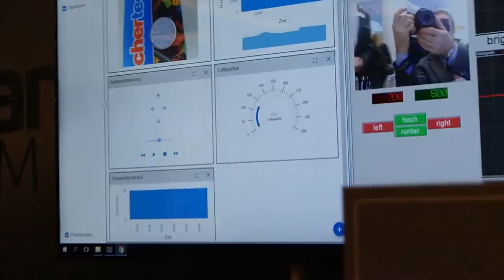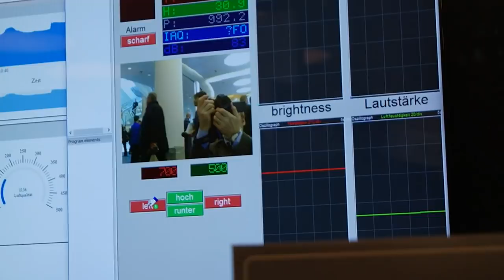Fischertechnik 15 Meter Kugelbahn und Robotics TXT Smart Home IoT - Interview Spielwarenmesse 2018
Auf der Presse-Preview der Spielwarenmesse 2018 stellte Fischertechnik eine neue Kugelbahn und das neue Robotics-Set TXT SmartHome als spielerischen Einstieg in die Welt der Heimautomatisierung vor. Marcus Keller, Geschäftsführer von Fischertechnik, erklärte mir einige Details zu diesen neuen Baukästen.

Das Video besteht aus folgenden Abschnitten:
00:00 Begrüßung Marcus Keller, Fischertechnik
00:20 Höhe und Bahnlänge der Kugelbahn
00:50 Detailansichten und Bestandteile
01:10 Preisempfehlung, Bluetooth-Tablet-Erweiterung
01:49 Magnet-Förder-Kugelaufzug der Kugelbahn
02:09 Altersempfehlung Fischertechnik-Kugelbahn
02:27 Robotics-Set TXT SmartHome, IoT
03:10 Bestandteile des Robotics-Sets
03:48 Gesicherte Kommunikationr
04:10 Marktverfügbarkeit TXT-Controller
04:30 Beispiel Fernanwendung Robotics-TXT
05:28 PC-Software, Verabschiedung